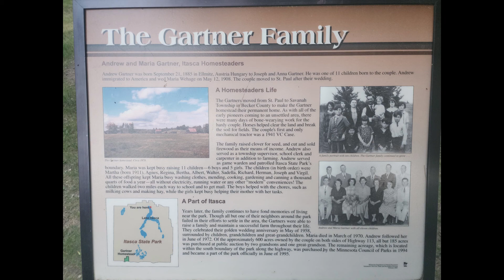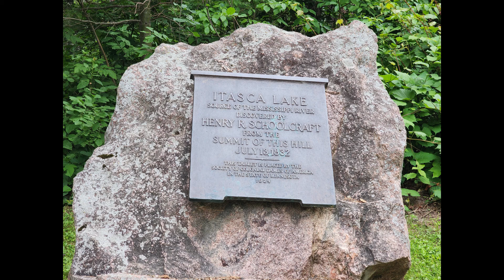lake Itasca, MN - Itasca State Park - Mississippi River Headwater - 2023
lake Itasca, MN - Itasca State Park - Mississippi River Headwater - in June 2023
3:15 Groundhog
4:36 Itasca Suites and Rooms - Four-season suites  walk-through

Soundtrack: A-Studio